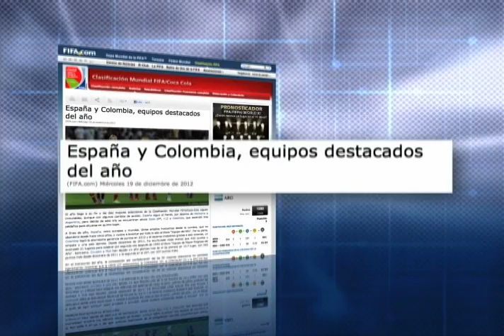Selección Colombia entró en el ranking mundial de la FIFA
DeportesCapital | Colombia terminó entre los cinco mejores del mundo según el ranking de la FIFA. Fueron 1164 puntos que le permitieron a 'la tricolor' ubicarse en la parte alta de la clasificación. La selección española de fútbol se mantuvo, por quinto año consecutivo, en el primer lugar de la clasificación FIFA de selecciones.